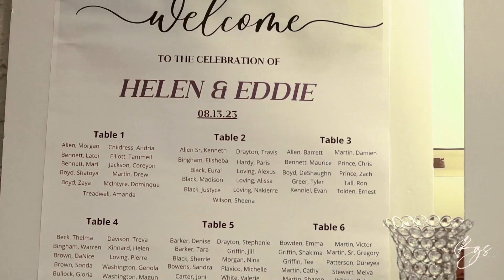The Allen's Reception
Looking for personal or professional photos? Eye catching videos or content for your brand or personal usage?!? Looking for great quality at budget friendly prices?